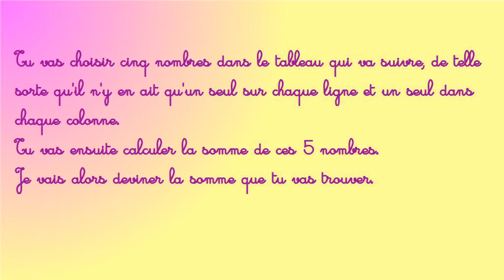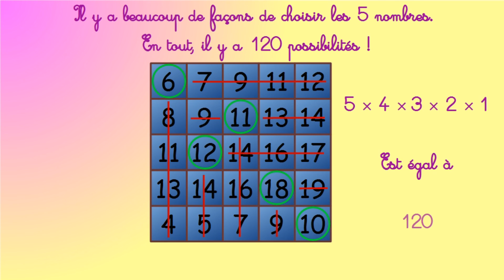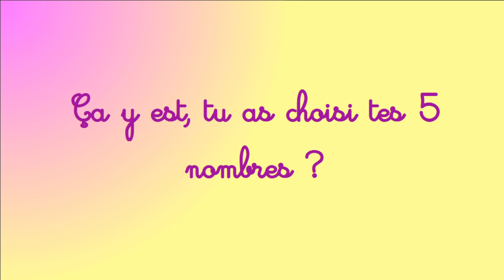Un tour de magie : la somme magique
Je vous parie que je vais deviner la somme de 5 nombres que vous allez vous-même choisir au hasard !